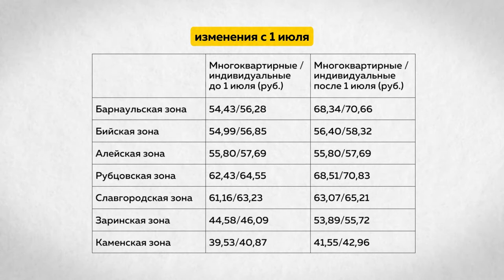Подорожание вывоза отходов в Алтайском крае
С июля вывоз отходов подорожал в шести из семи мусорных зон Алтайского края. Причем, именно эта коммунальная услуга изменилась заметнее всего. Почему так происходит? И возможно ли сформировать справедливый тариф для населения? – обсудили на дискуссионном клубе «Точка зрения», который прошел в Сибирской медиагруппе